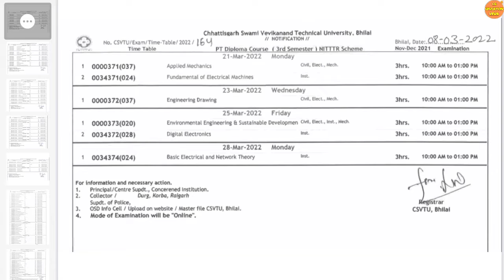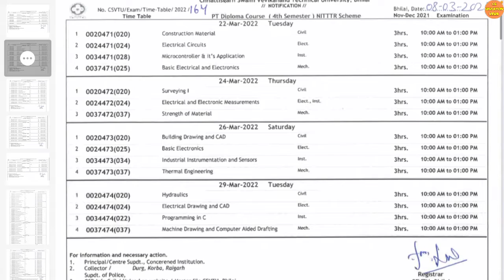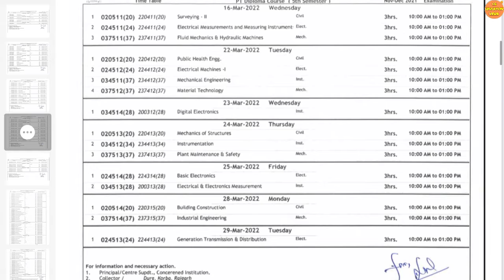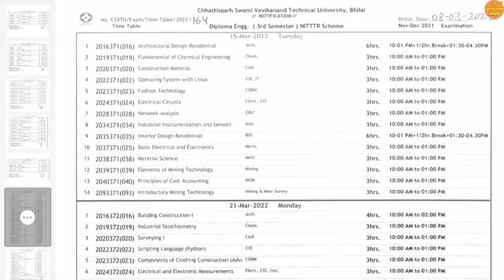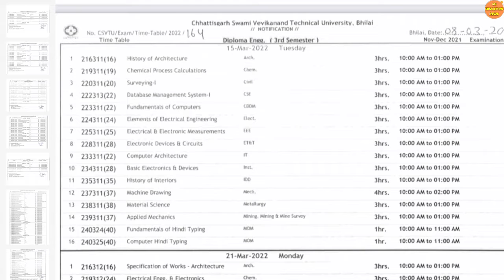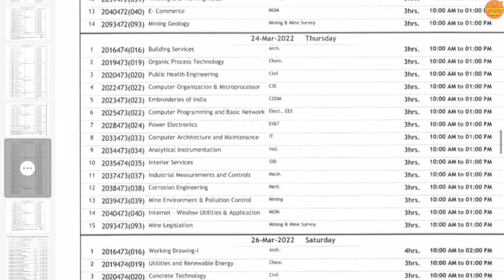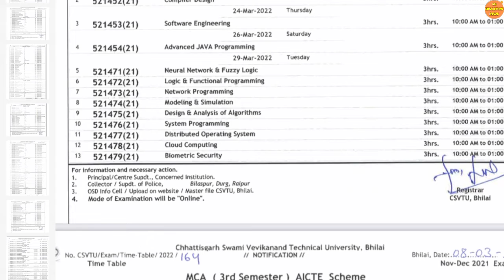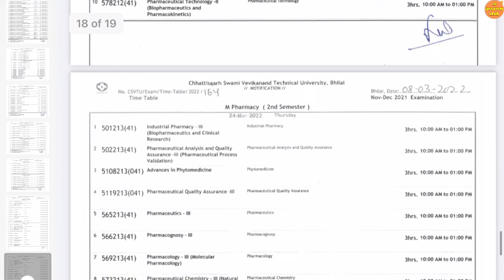स्टूडेंट्स के लिए ख़ुशखबरी, ऑनलाइन परीक्षा टाइमटेबल जारी | CG COLLEGE EXAM NEWS TODAY | CSVTU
स्टूडेंट्स के लिए ख़ुशखबरी, ऑनलाइन परीक्षा टाइमटेबल जारी | CG COLLEGE EXAM NEWS TODAY | CSVTU | CSVTU EXAM NEWS TODAY

CG COLLEGE EXAM NEWS TODAY | CG UNIVERSITY NEWS TODAY | CG BOARD EXAM 2022 NEWS

About this video:
Hello dosto Mai hu Ram Verma aur is video me apko 6 March 2022 ki Chhattisgarh ke education se jude sare latest update diya gaya hai ummid hai apko video pasand aayegi

Topic explained:
1) CG LATEST NEWS TODAY |
2) CG EDUCATION NEWS  |
3) CHHATTISGARH NEWS |
4) CHHATTISGARH HINDI NEWS |
5) CHHATTISGARH LATEST NEWS |
6) CHHATTISGARH LATEST HINDI NEWS |
7) CHHATTISGARH TODAY NEWS |
8) CHHATTISGARH NEWS IN HINDI |
9) CG NEWS |
10) CG HINDI NEWS |
11) CHHATTISGARH NEWS TODAY |
12) CG LATEST NEWS |
13) CG LATEST HINDI NEWS |
14) CG COLLEGE EXAM NEWS 2021 |
15) CG UNIVERSITY EXAM NEWS TODAY |
16) CG SCHOOL NEWS |
17) CG SCHOOL 2021 |
18) CG COLLEGE NEWS |
19) PRSU NEWS TODAY   |
20) PRSU NEW UPDATE |
21) HEMCHAND YADAV UNIVERSITY DURG |
22) DURG UNIVERSITY NEWS TODAY |
23) सीजी बोर्ड परीक्षा |
24) CG COLLEGE EXAM NEWS 2021   |
25) CG COLLEGE ADMISSION 2021 |
26) ATAL UNIVERSITY BILASPUR |
27) CG MERIT LIST 2021 |
28) DURG UNIVERSITY NEWS |
29) CG UNIVERSITY UPDATE |
30) CG COLLEGE MERIT LIST 2021 |
31) BILASUR UNIVERSITY MERIT LIST |
32) CG VYPAM |
33) CGPSC 2021 |
34) CG OPEN SCHOOL TIME TABLE  |
35) GGU MERIT LIST 2021 |
36) GGU ADMISSION 2021-22 |
37) ATAL UNIVERSITY MERIT LIST 2021 |
38) BASTAR UNIVERSITY MERIT LIST |
39) CG BOARD NEWS |
40) CG BOARD EXAM 2022 |
41) CSVTU NEWS |
42) सीजी बोर्ड |
43) CG OPEN EXAM 2022  |
44) CG COLLEGE EXAM NEWS TODAY |
45) CG UNIVERSITY NEWS |
46) CG OPEN BOARD EXAM 2022 |
47) CG OPEN SCHOOL |
48) CSVTU BHILAI EXAM NEWS